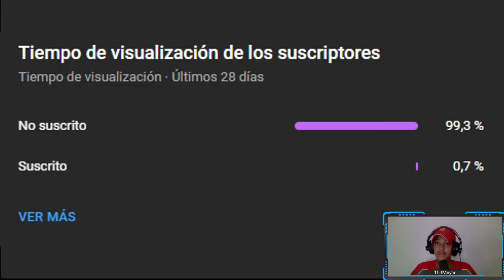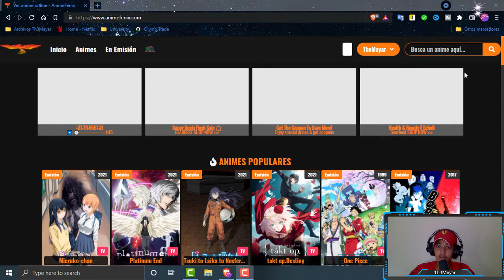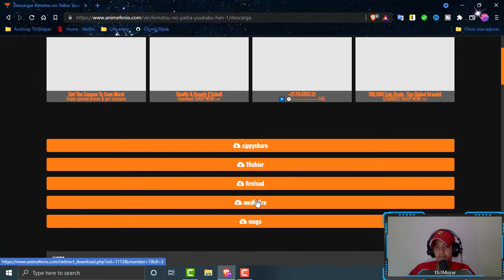Mejor WEB para ver ANIME ONLINE en 2021 - *SIN ANUNCIOS* / Th3Mayar